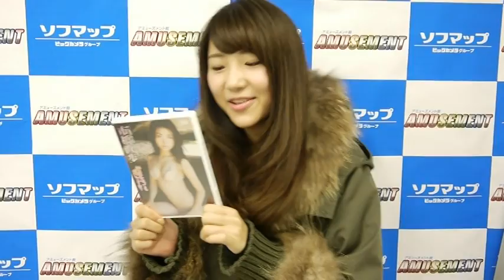市橋直歩さんメッセージ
テレビ東京系の情報バラエティ「ざっくりハイボール」などで活躍中の市橋直歩さんが、セカンドDVD「好きになっても良いですか？」を発売。その記念イベントからのメッセージです。